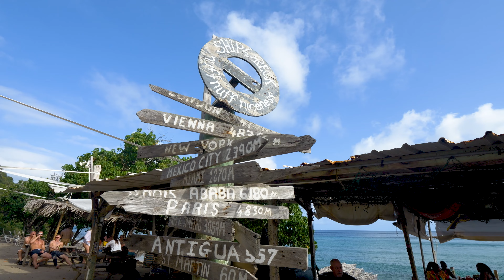Luxury Sunseeker Superyacht in St. Kitts & Nevis!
From lush volcanic hills of greenery, to the turquoise blue waters, St Kitts is a perfect yachting destination for those who want to get away from it all. Aboard a luxurious Sunseeker yacht get ready to experience an exciting charter featuring all the requisite water toys as well as excursions onto the island and jungle hikes.